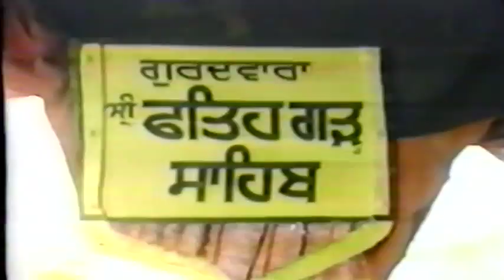Bhai Takhat Singh Jee (Anand) - Aisee Maranee Jo Marai Bahur N Maranaa Hoe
Rare Old Recording of Early 1980s - Bhai Takhat Singh Delhi